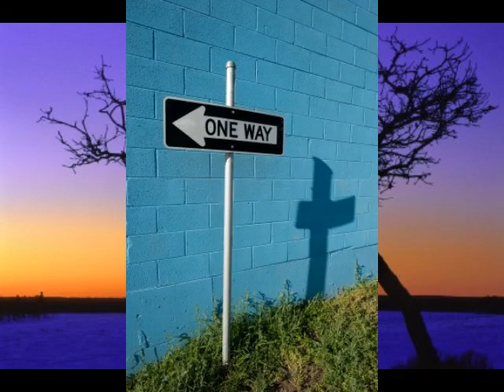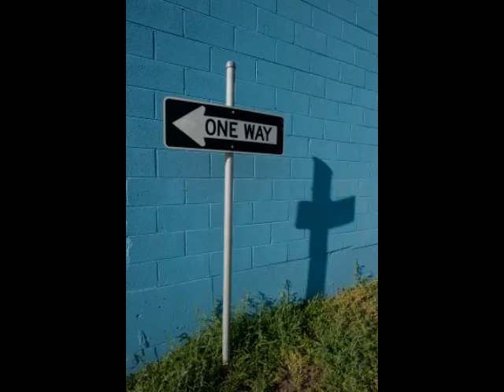Equality in the Kingdom